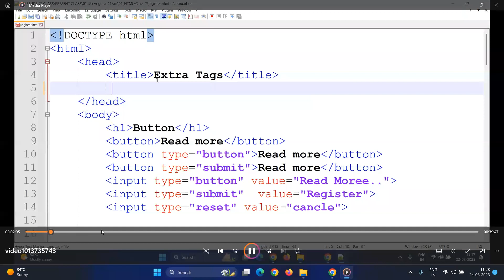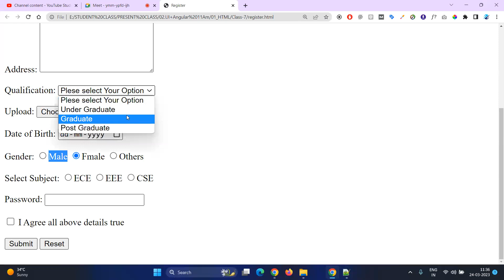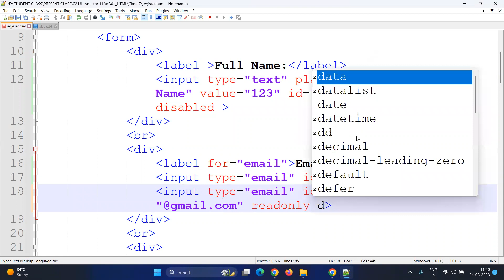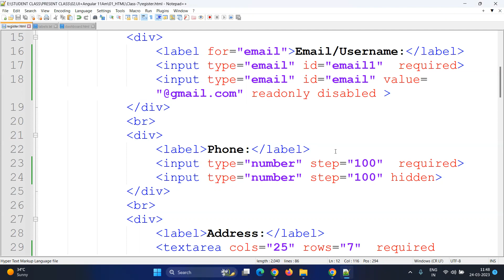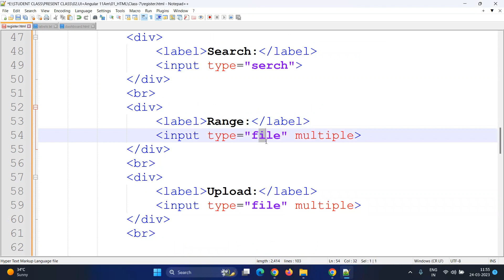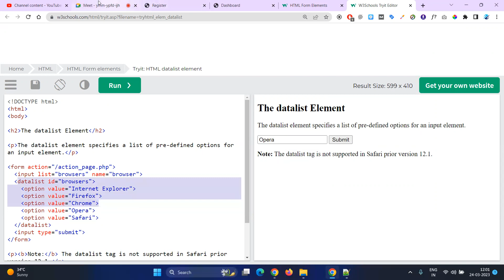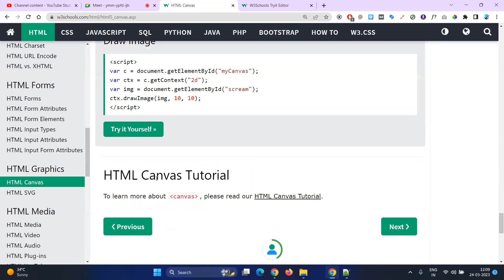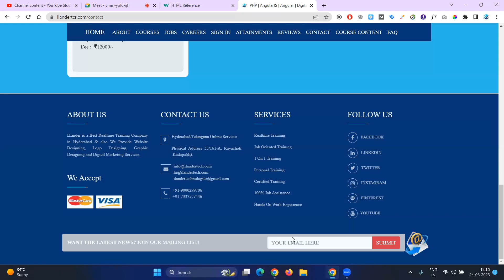HTML5|CLASS 7|PART-2|FORM ELEMENTS|2023